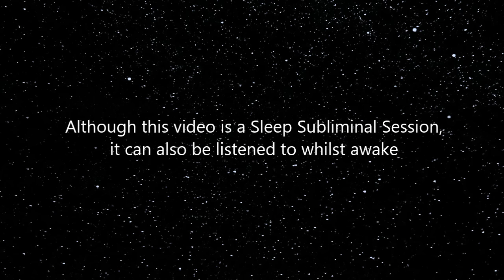Bring Love into Your Life - (10 Hour) Rain Sound - Sleep Subliminal Session - By Minds in Unison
This is a subliminal recording and should not be listened to while driving or operating machinery. Headphones are not needed for this recording.

The affirmation/messages for this recording have been embedded into a ten-hour relaxing soundscape of gentle falling rain. The peaceful sounds of rain will help you to drift off into another world. The raining remains at a calm and consistent tempo throughout the entire recording, allowing for a tranquil, undisturbed experience. Although this recording was designed to be listened to whilst sleeping, you can also listen while awake.

FAQ's

Q. Can I only listen whilst asleep?

I deserve to be loved

I will find love

People like me

I will find love because I am a good person

I am an interesting person

People enjoy spending time with me

I am a confident person

I am a very likeable person

I have full belief in myself and my abilities

I can talk to new people easily

I enjoy meeting new people

I have the confidence to ask people out on a date

I ask people I am attracted to, out for a date

I am a fun and interesting person

People enjoy my company because I am a happy person

My confidence grows stronger everyday

I am a charming person and people like me

I am a strong-minded person

I am a go-getter

When I talk, I talk calmly and with confidence

I can stay calm and confident in every situation

I have excellent communication skills

I am in complete control of my emotions

People like the way I look

I like the way I look

I can deal with anything because I am a strong-minded person

I can achieve anything I set my mind to

I am excited about my future

When I wake up each morning, I feel great

When I wake up each morning, I am full of happiness

When I wake up each morning, I feel amazing

When I wake up each morning, I am full of confidence